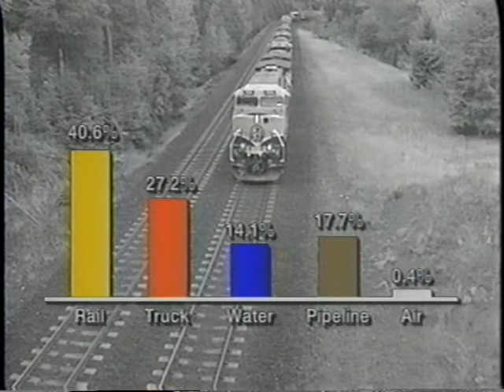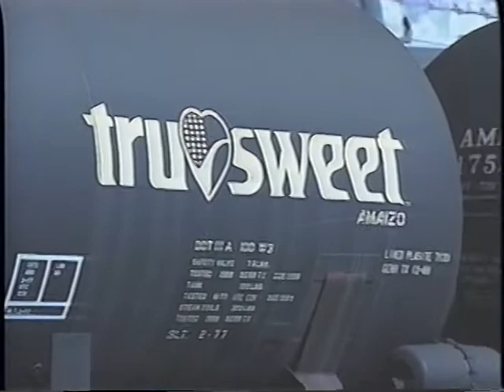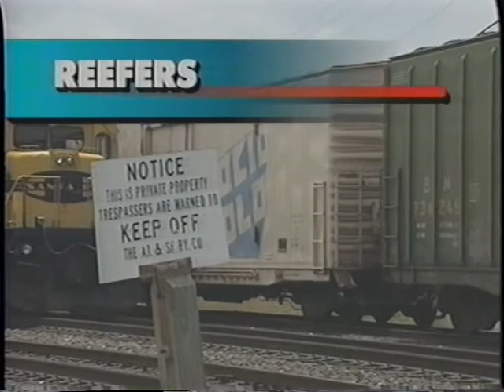Freight Cars - Rail Road Merit Badge